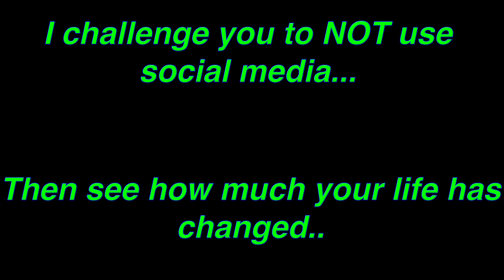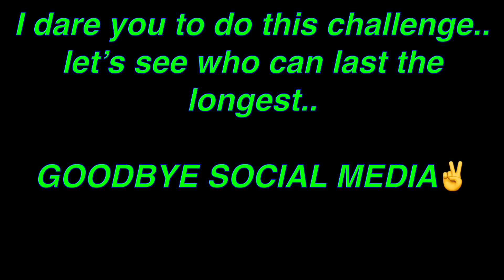I CHALLENGE YOU TO GO WITHOUT SOCIAL MEDIA! (NEW CHALLENGE)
Are you up to a dare?

Well I dare you to DELETE ALL social media accounts and go as long as you can without downloading it back. Then when you get it back, compare your life before and after not having and having social media. I guarantee you that you will have a more productive life. Don’t believe me? Try it for yourself and don’t forget to share the video! (: Enjoy!

Bet you won’t make a video on this challenge.